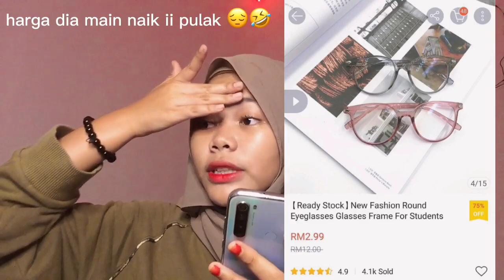SHOPEE HAUL 🛍 | MALAYSIA *glasses*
haiii this is my first video shopee haul..ENJOYY YAHHHHH 💸❤️